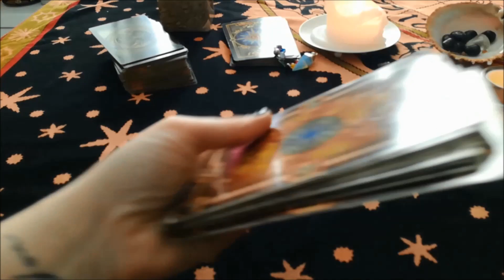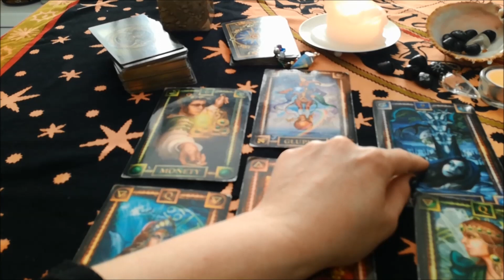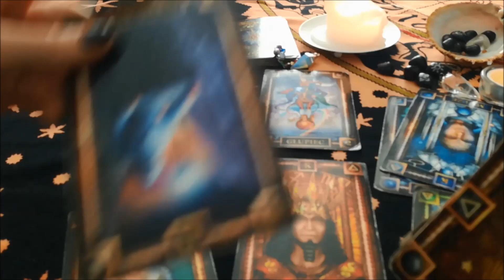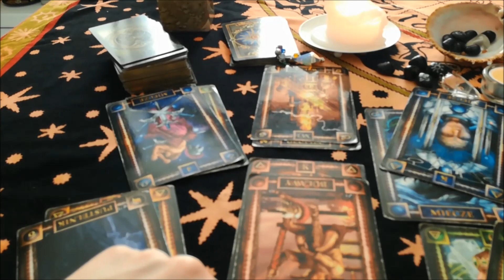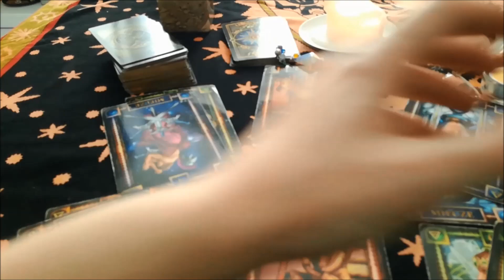Rak - Horoskop - Marzec 2017